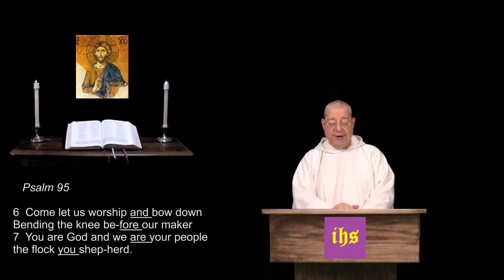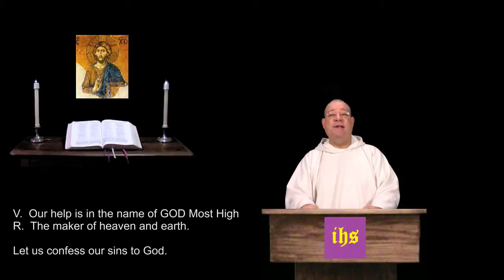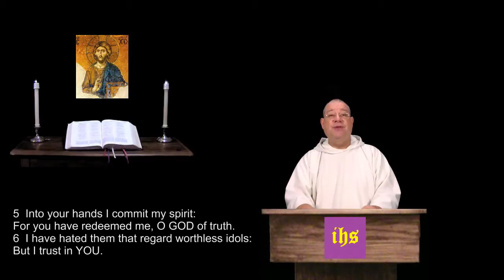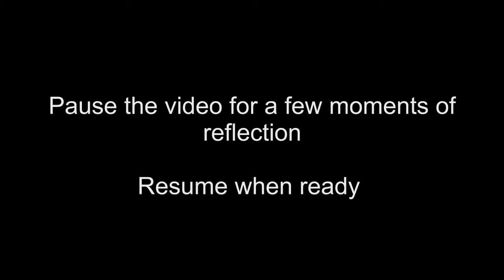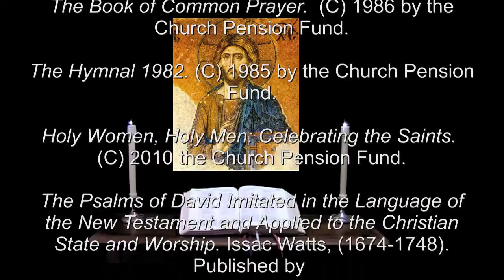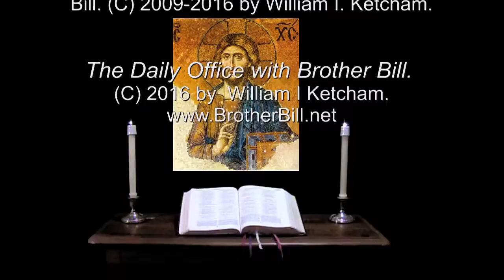12 Feb 2016 Friday Night Prayer